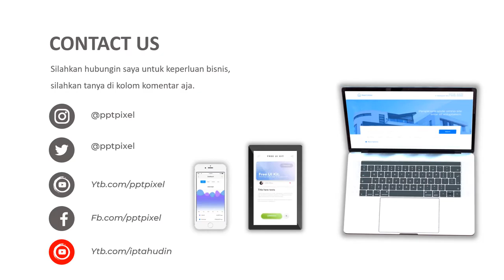Video Animasi Promosi produk sport fashion, olahraga, pakaian olahraga, spa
Video Animasi Promosi produk sport fashion, olahraga, pakaian olahraga, spa. Jasa Video Iklan

           KUMPULAN CONTOH VIDEO KAMI
2. CONTOH VIDEO FASHION SHOW
5. CONTOH VIDEO PERSONAL BRANDING
7. CONTOH VIDEO COMPANY PROFILE
8. CONTOH VIDEO PROMOSI MASAKAN
9. CONTOH VIDEO IKLAN KENDARAAN
10. CONTOH VIDEO UCAPAN, UNDANGAN

By : Iptahudin
m.me/iptah